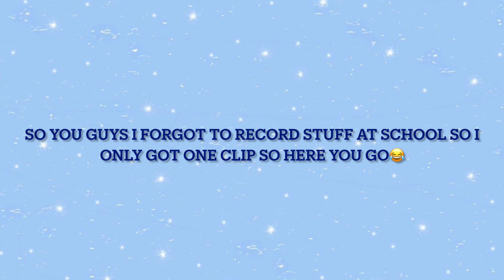Vlogmas day 15/ Naomi's Main Channel😃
hey guys sorry for posting this late you will understand tomorrow in my next video see you guys later bye bye!!